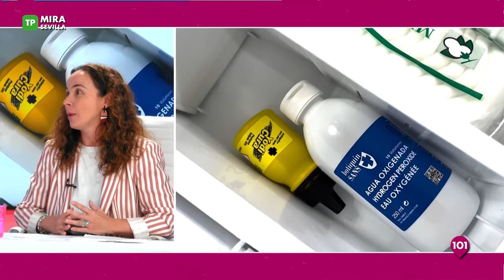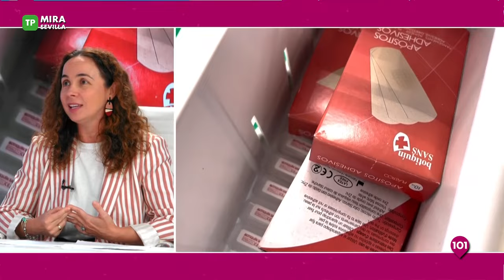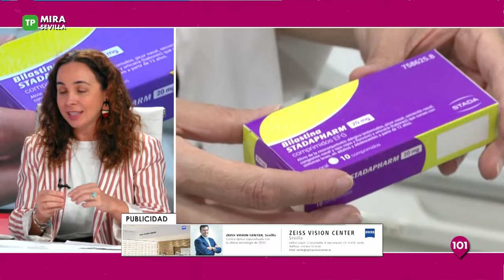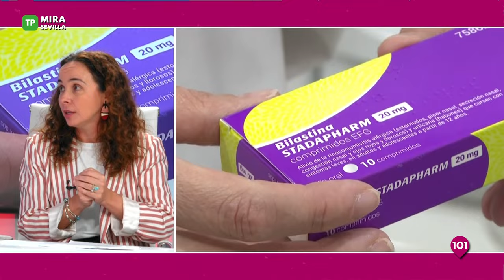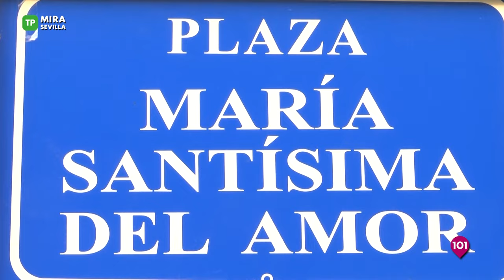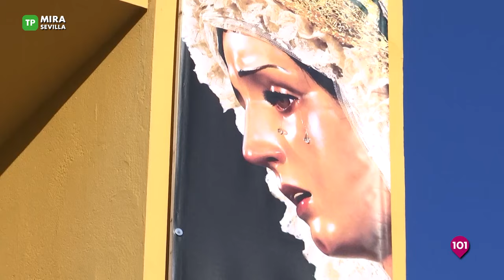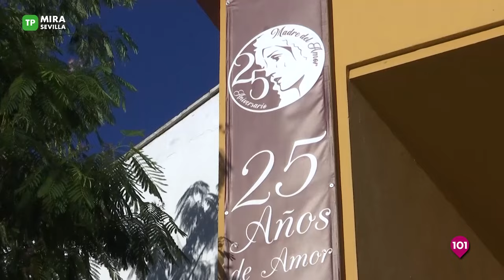🔴 Mira Sevilla, la actividad social, cultural, deportiva y Cofrade de Sevilla de este viernes